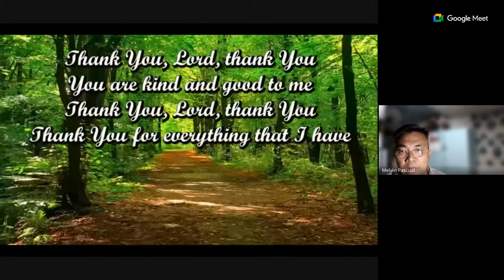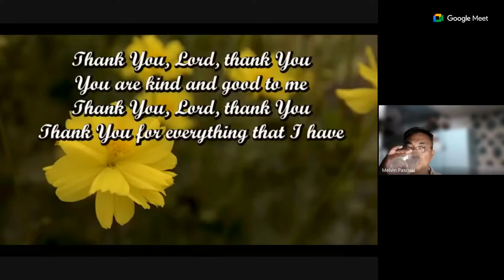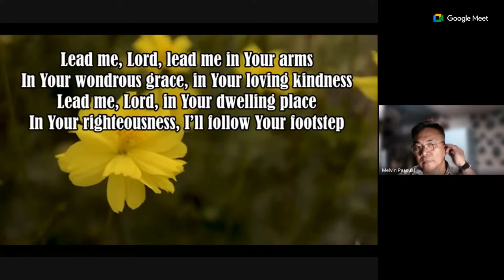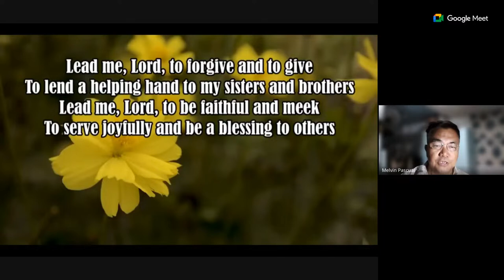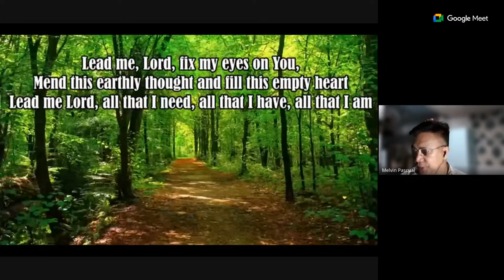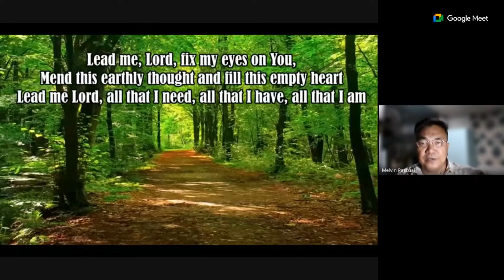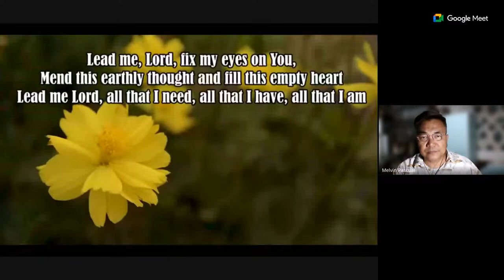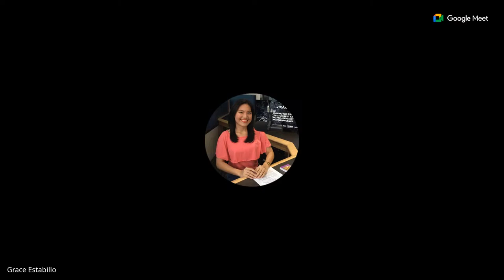ODBC ONLINE PRAYER MEETING 12-27-2023